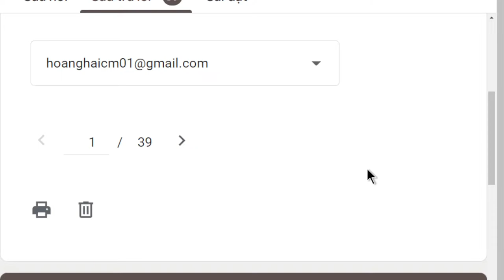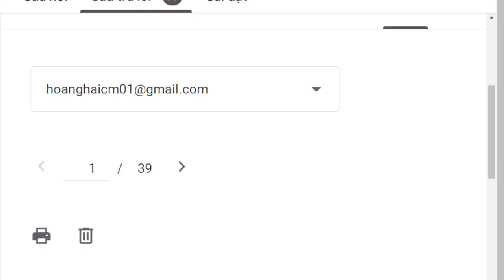1668. Tại sao Đế Thích chiếm chỗ A tu la thiên?